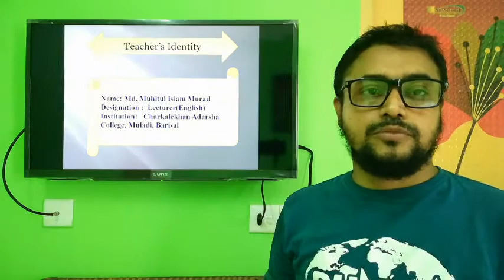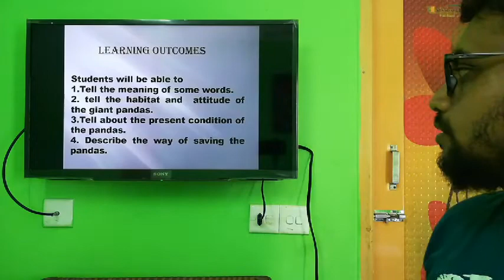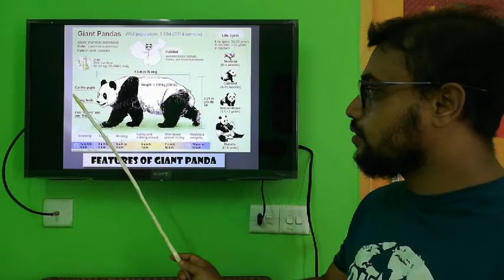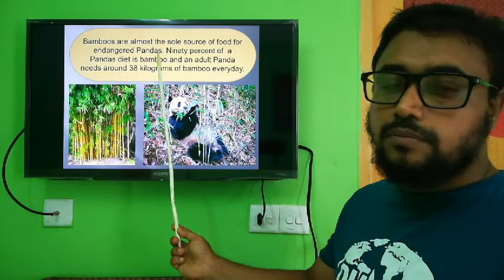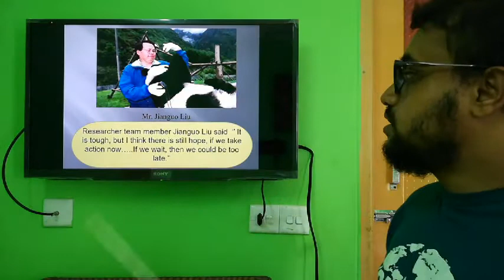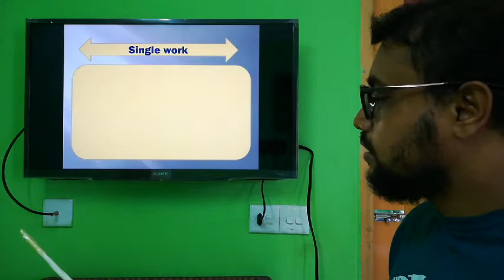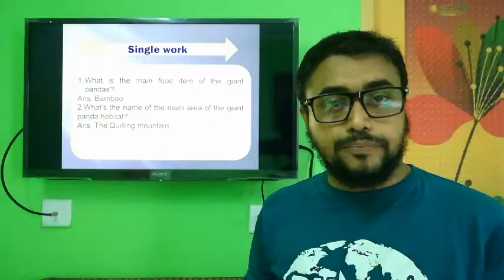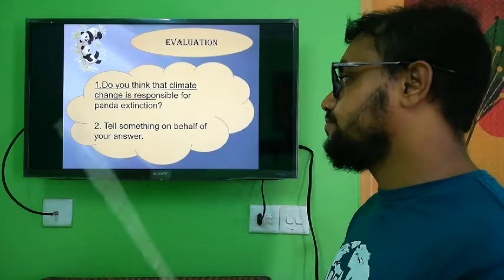The Giant Panda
For Class Xi & XII, Unit- Twelve, Lesson- Three